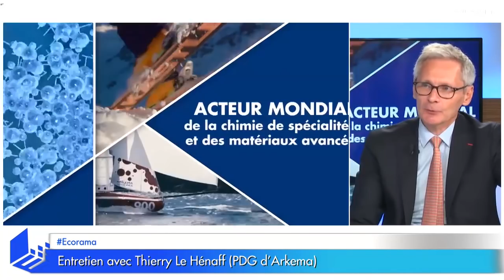"En Bourse, Arkema a un énorme potentiel !", selon Thierry Le Hénaff (PDG Arkema)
Publication des résultats trimestriels, guerre commerciale, cours boursiers : Thierry Le Hénaff, PDG d'Arkema revient sur l'actualité de son groupe. Ecorama 6 novembre 2018, présenté par David Jacquot sur boursorama.com